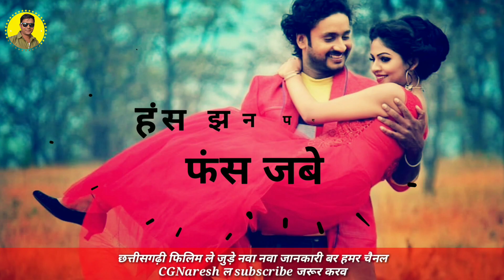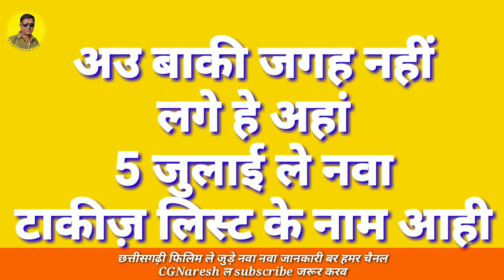टाकीज़ लिस्ट 3 - Talkies List 3 // 13जगह कहां कहां लगही //Update video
संगवारी हो हंस झन पगली फंस जबे सतीश जैन कृत
ये फिलिम 28 जून के 13 टाकीज़ म धुम मचाय बर फेर तैयार हो गे हे।
तव ये 13जगह लगत हे अउ जेन जगह के नाम नही आय हे वो मन निराश मत होहू 5 जुलाई के चौथा लिस्ट म आपके शहर के नाम आ सकत हे।
तव अपन मया दुलार बनाय रखहू।